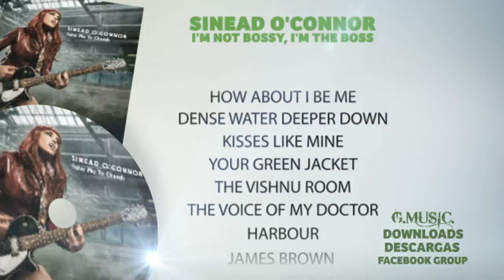Sinead O'Connor - I'm not bossy, I'm the boss (2014) - CD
Sinead O'Connor Nuevo Album 'I'm Not Bossy, I'm the Boss'

En el 2014 se presenta como una dominatrix en este nuevo regreso a la música, y dará a conocer su nuevo álbum y sencillo 'Take Me To Church' el 11 de Agosto del presente año.

'I'm Not Bossy, I'm The Boss.' es décimo álbum de estudio de O'Connor que fue portada el año pasado cuando escribió una carta abierta a Miley Cyrus, advirtiendo a la polémica cantante que dejara de ser "prostituida" por la industria de la música. Y la respuesta de Cyrus fue burlarse de la salud mental de O'Connor, para finalizar con O'Connor declarándose fan de la cantante de 'Wrecking Ball'.